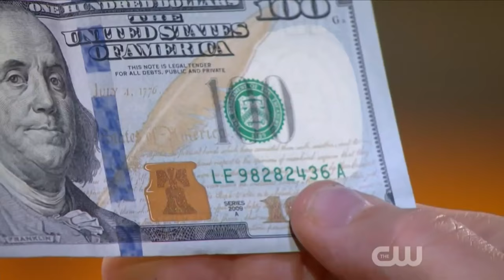Penn & Teller Fool Us The Evasons Mentalist Duo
Penn & Teller Fool Us Evasons. Find out what Penn & Teller had to say about the mentalist duo The Evasons on Fool Us. You may see more of The Evasons, including their corporate entertainment and campus entertainment,
PennandTellerFoolUs season 3